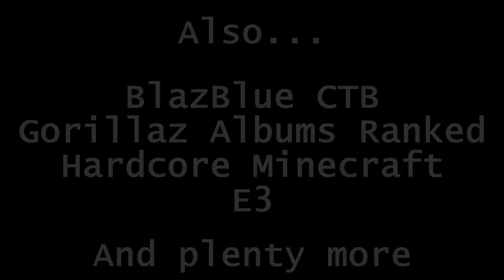Chesnaught Direct - 7th Anniversary